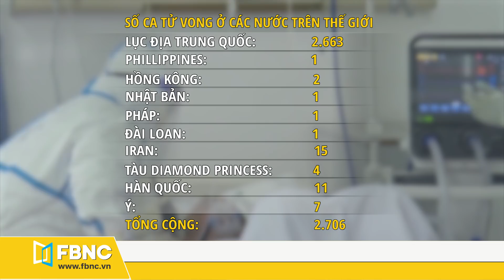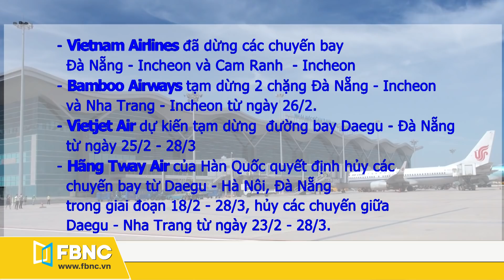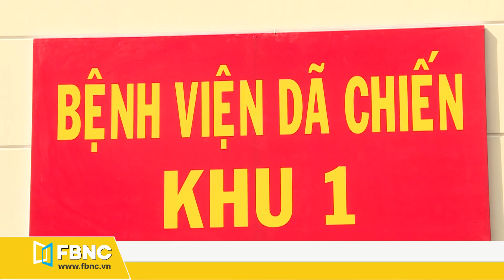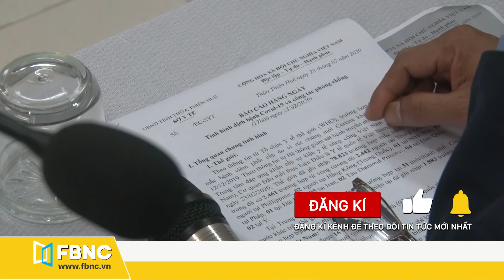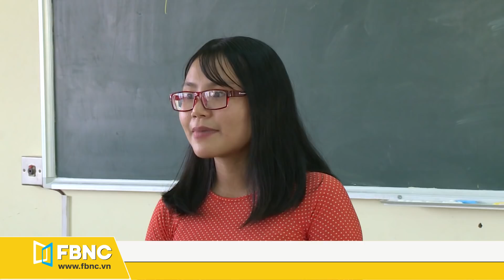Tin tức dịch corona mới nhất hôm nay ngày 25 tháng 2,2020 | Cập nhật tình hình dịch Covid-19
Tin tức hôm nay 25/02/2020 sẽ tổng hợp diễn biến nổi bật nhất về dịch virus corona:
⏩Thế giới: số ca tử vong và số ca nhiễm mới giảm
⏩ Dịch bệnh tiếp tục bùng phát mạnh tại Iran, Hàn Quốc, Ý, nhiều ca tử vong mới được ghi nhận
⏩Việt Nam: Bệnh nhân cuối cùng đã có xét nghiệm âm tính lần 2
⏩Cách ly tất cả hành khách đi qua vùng dịch tại Hàn Quốc

FBNC Live
FBNC
ĐỒNG TIỀN THÔNG MINH - CUỘC SỐNG THÔNG MINH